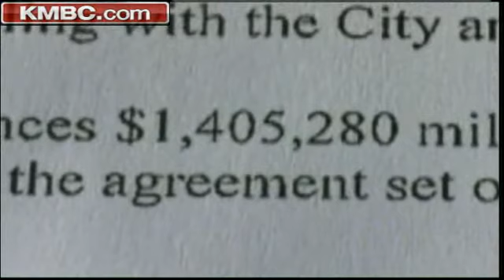High-Tech Company Wants Lee's Summit To Commit To Deal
KMBC's Micheal Mahoney reports that there could be a showdown at City Hall.